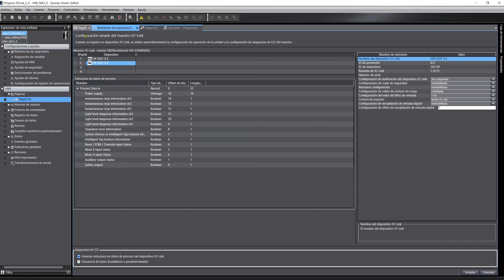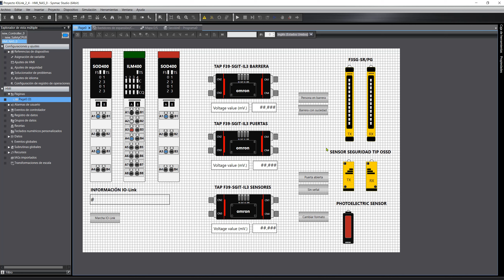SYSMAC STUDIO IO-LINK FOTO CELULA E3Z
Introducción - ¿Cómo diseñar un HMI para el mantenimiento de una foto célula E3Z?

CANAL ESPECIALIZADO SYSMAC STUDIO INDUSTRIAL

🤼‍♀️ Recomendado para estudiantes y profesionales
💯 Código de autor
🏃 Aprendes a tú ritmo
🤿 Casos y exposiciones reales
⚡️ TIPS rápidos para controlar y conocer el entorno de desarrollo
🔑 Te ofrezco todas las hockeys para que subas de nivel
 🪛  Hardware y software de fabricante
📖 Documentación científico y técnica
🌍 Materiales gratuitos en MEGA
🔭 Listas de reproducción pensadas para aprender más rápido
🔩  Desarrollo de aplicaciones y herramientas para tus proyectos
🇪🇸  Tutoriales en español
🇬🇧  Traducción a ingles
🔱 Aprende un lenguaje de programación desde 0 de alto nivel como es C++
 📒🎦 📕📒 📕 📗 📘 📙   LISTA DE MATERIALES Y VIDEOS   📒 📕 📗 📘 📙 🎦 📕 📗
🌎LINK TODOS LOS MANUALES IO-LINK FABRICANTE

💡🧩Conectando empresas y oportunidades. Mas info

Óscar C. González
🖱 DEV Industrial Sysmac Studio
🚀Desarrollo de proyectos IoT